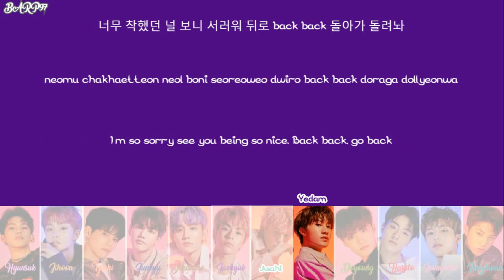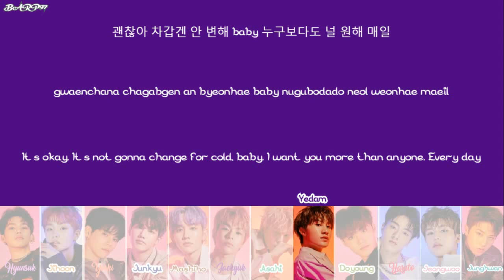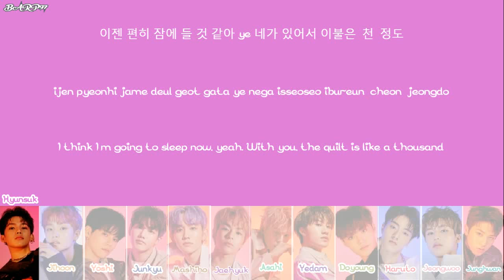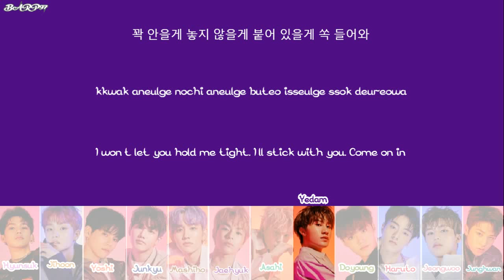TRESURE COME TO ME COLOR CODED LYRICS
COME TO ME by TREASURE

Lyrics/작사 : 로빈, 김경, 빅톤 (Bigtone), 최현석, 요시, 하루토
Composer/작곡 : 로빈
Arranger/편곡 : 로빈

Credits :
Korean : music.naver
Eng : woke.id
Info : music.naver